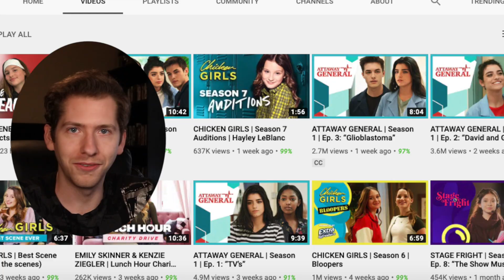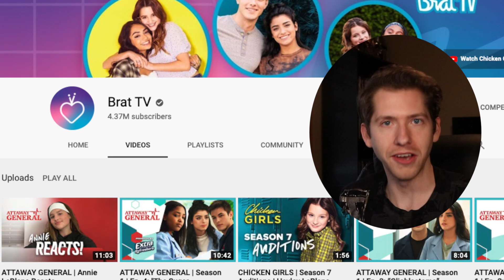TikTok's Biggest Stars Made a *Disastrous* TV Show (Attaway General Reaction)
TikTok's biggest celebrities made a medical drama called Attaway General. I tortured myself by watching it.

Attaway General is about a hospital run by Tik Tokers. What could go wrong??

Related:

attaway general
attaway general reaction
tiktok mashups
tiktok cringe
tiktok cringe compilation
cringey tiktoks
tiktok memes compilation
tiktok memes
tiktok vine energy
dixie damelio
tiktok challenges
tiktok drama
hype house
movie commentary
movie reaction